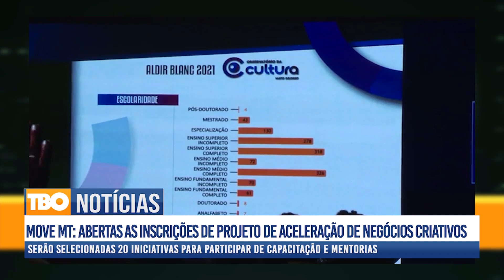TBO NOTÍCIAS 29/03/2023